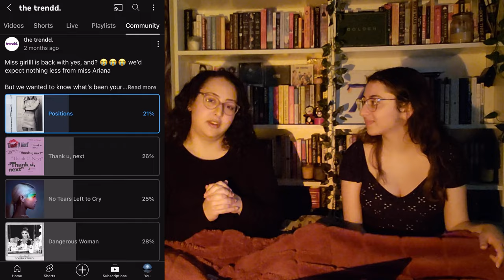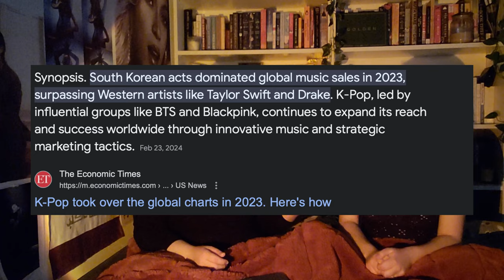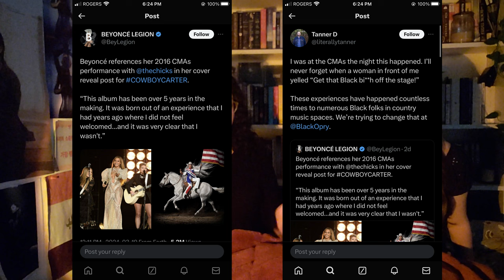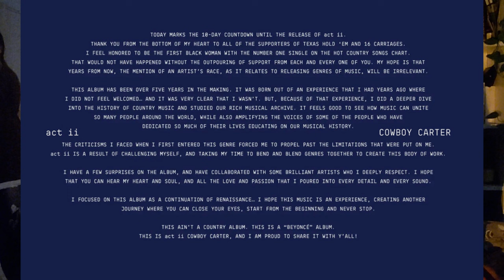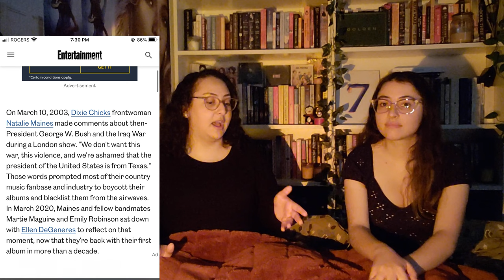Country Music and its Exclusivity: Beyonce, Taylor Swift, Lil Nas X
Beyonce, Taylor Swift, Lil Nas X all have impacted country music and billboard yet they’re not all treated the same by country music fans, we discussed a little bit about the origins of country music and our theories specifically about why Beyonce might be facing backlash for entering this genre

Trending Topic 00:00
Define Country Music 01:54
Country Faces 10:16
Lil Nas X 11:03
Taylor Swift 16:23
Beyonce 20:14